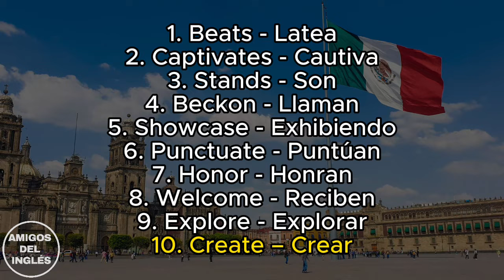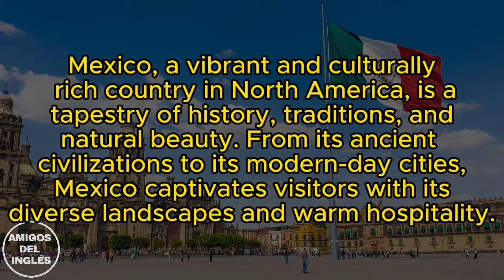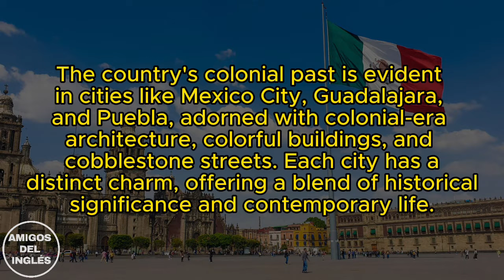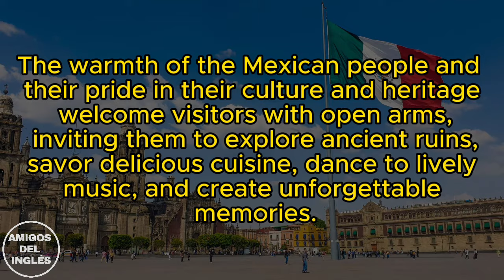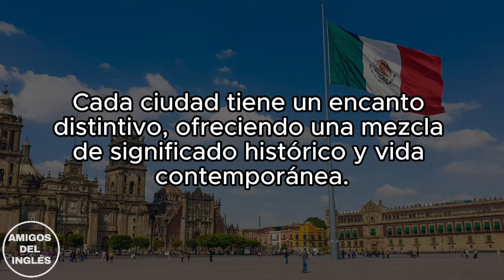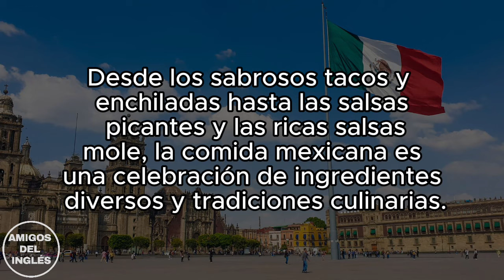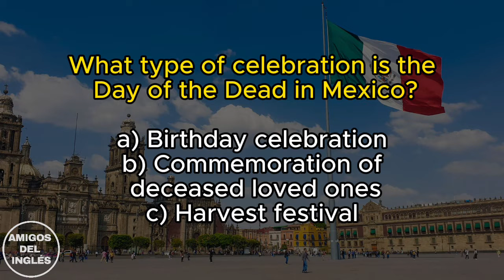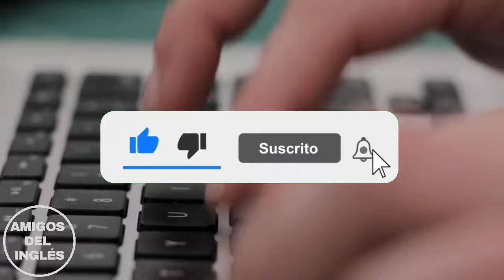⏰ Comienza a ENTENDER INGLÉS con una Historia CORTA [FUNCIONA]✔️ Nivel INTERMEDIO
0:00 Bienvenido
0:37 Primera parte (Palabras que entrarán en la historia)
3:07 Segunda Parte (Escucha la historia)
5:34 Descarga la guía de la historia
5:57 Tercera Parte (Escucha y lee la historia)
8:15 Cuarta Parte
10:35 Quinta Parte (Preguntas)

🟥¡Domina el inglés desde cero hasta tu primer empleo con este curso! Desde lo básico hasta las habilidades laborales clave, este curso te lleva paso a paso hacia la fluidez. Únete y descubre un mundo de oportunidades con el inglés.👀